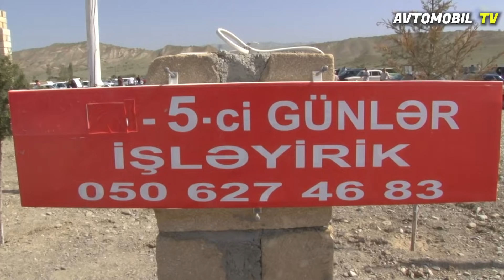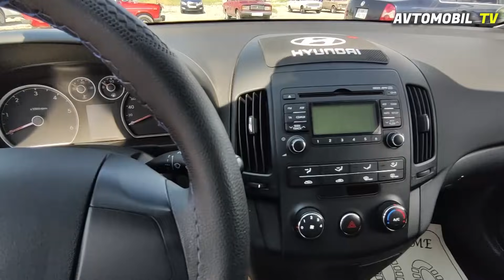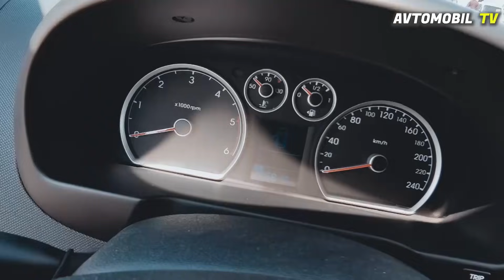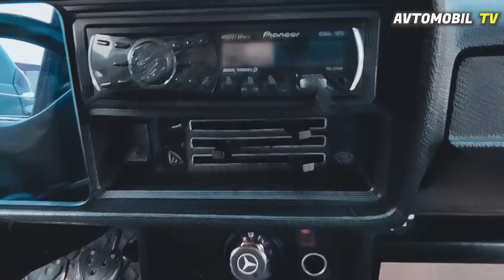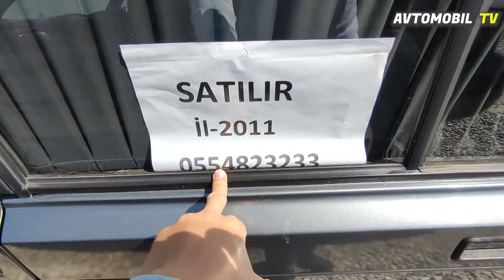Göyçay Maşın Bazarı - FULL SEÇMƏ AVTOMOBİLLƏR - 2021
Maşın Bazarı Göyçay - Elvin Hüseynovun təqdimatında
Yay Qiymətləri